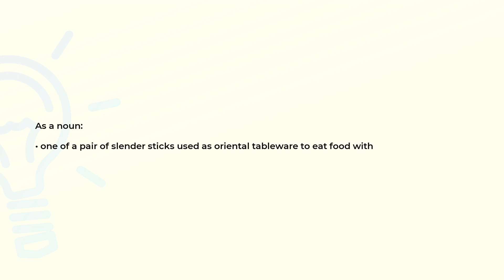What is the meaning of the word CHOPSTICK?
Definition and spelling of the word CHOPSTICK.

(00:00) Intro
(00:07) As a noun
(00:17) Spelling

As a noun (00:07):
• one of a pair of slender sticks used as oriental tableware to eat food with